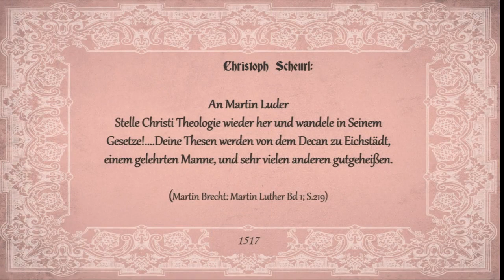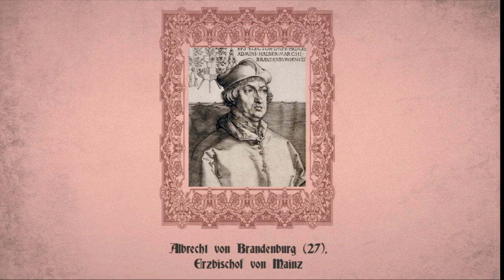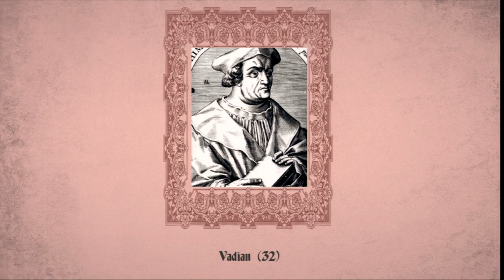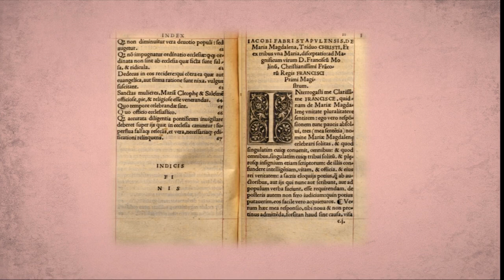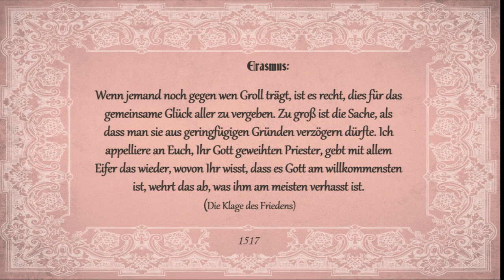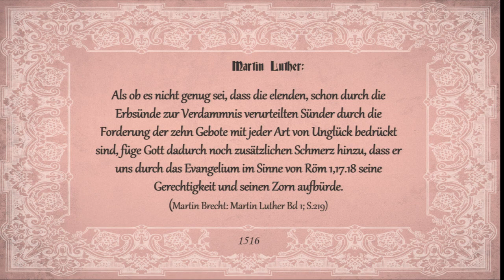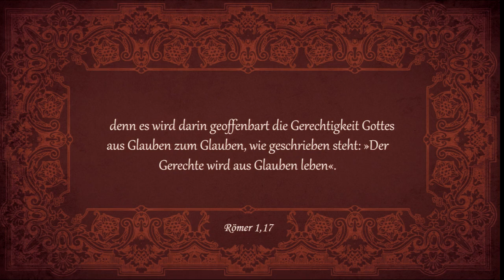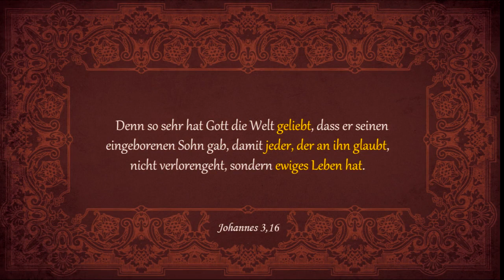Sola Veritas: 23. Der Durchbruch (Ende 1517 u.a.)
2017 ist das Jahr der Reformation. Wird sie fortgeführt oder begraben? Wie verhalten sich Luthers Erben und was wird aus seinen (Wieder)entdeckungen? All das sind wichtige Fragen. Doch beantworten kann sie nur, wer das Reformationsgeschehen selbst gründlich kennt. Die neue Serie „Sola Veritas – Die wahre Chronik der Reformation“ bietet weitaus mehr als die üblichen bekannten Zusammenfassungen und Anekdoten. Ausgehend vom Jahre 1482 wird alles chronologisch erzählt, was weltgeschichlich und biographisch (sowohl bezüglich Luther als auch vieler anderer, zum Teil sehr unbekannter Reformatoren) wichtig war. Tauchen Sie ein in die faszinierende Welt des Spätmittelalters, erleben sie das zaghafte Aufblühen von Wissenschaft und Kultur, verfolgen sie die Debatten um philosophische und theologische Streitfragen und entdecken sie Schritt für Schritt mit Luther und seinen Mitkämpfern befreiende biblische Wahrheiten. So wird Kirchengeschichte lebensnah und endlich gut verständlich….